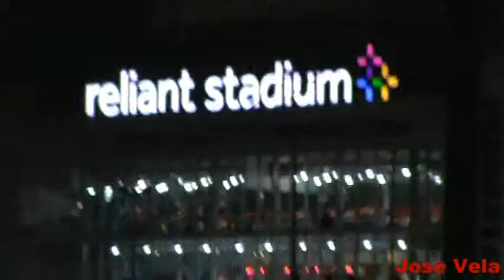Houston Critical Mass - Thanksgiving weekend 11/29/13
A nice stroll with Houston Critical Mass Thanksgiving weekend.